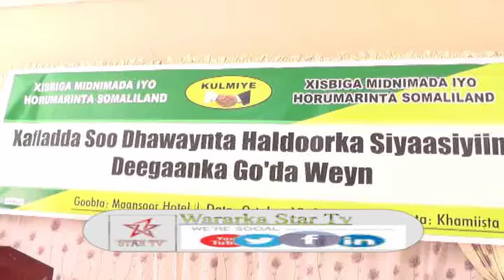DAAWO XISBIGA KULMIYE OO MUDAL TAGERAYAAL KUSO DHAWAYNAYEEY U JAWAABAY SIYASIYIINTI WADDANI KU BIIRA